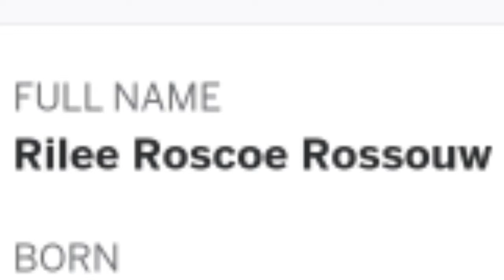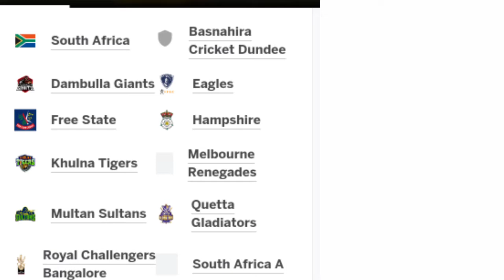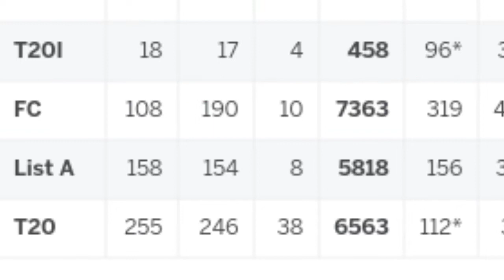साउथ अफ्रीका को डेविड मिलर से भी खतरनाक लेफ्ट हैंड बल्लेबाज़ मिला। Rilee Rossouw k bare me jane,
साउथ अफ्रीका को डेविड मिलर से भी खतरनाक लेफ्ट हैंड बल्लेबाज़ मिला।

Rilee Russuow is a good cricketer.
He is good fielder. he is smart Batman.
he is not try to six but he is smarty try to four run . he is good form in 2022 T20 blast.
he is born on 1989.
he is debut in international cricket in 2016 bt he is not get chance properly nd now days good form nd he select SRA team for T20 world cup squad